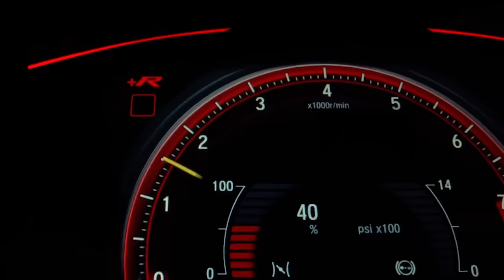READY (New Dancehall Drill)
The Adventures of DJ Zel - Ready

Directed by Cristian Kaigler
Beat Production: yncmadeit
Mix and Mastered: MtechMusic